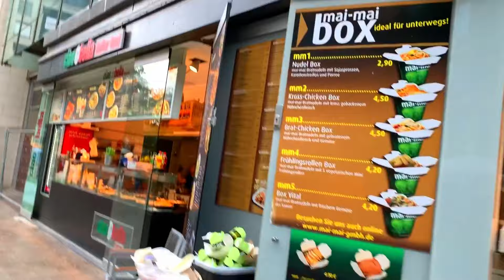Explore Hamburg City in One Day - The second largest city in Germany - Vlog!!!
Hamburg is Maritime Heritage!!!

Hamburg is the second-largest city in Germany with a population of approx. 1.8 million, after the capital Berlin.

Hamburg lies on the River Elbe and two of its tributaries, the River Alster and the River Bille.

Hamburg is Europe's third-largest port.

- St. Pauli Landing Bridges
- Hard Rock Cafe Hamburg
- Museumsschiff Rickmer Rickmers
- Brücke 10 Hamburg
- Fischpfanne (Fischbrötchen König) Hamburg
- Restaurant Port Hamburg
- Ocean Fisch- und Steakrestaurant Hamburg
- Gustav Adolf Church, Hamburg
- Captain´s Dinner Hamburg
- NORDSEE GmbH Hamburg
- Hotel Hafen Hamburg
- StrandPauli
- Empire Riverside Hotel Hamburg
- Cap San Diego - Museumsschiff
- Das Feuerschiff LV 13
- Kehrwiederspitze - Hamburg-Hafen
- St Pauli, Hamburg
- Dakarweg Hamburg
- Allianz Geschäftsstelle Hamburg
- Kap7 Hamburg
- Hamburg Rübenkamp